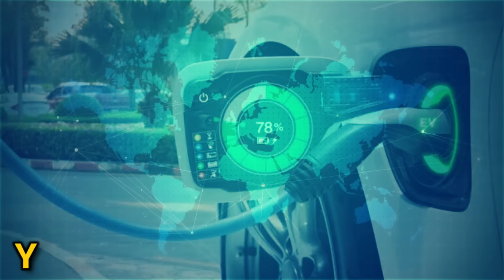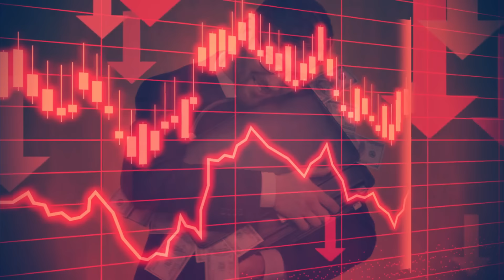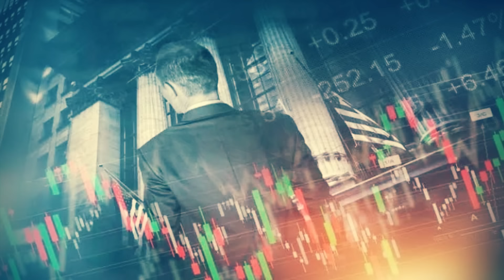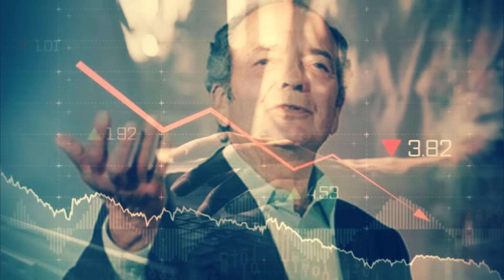સાવધાન: ભારતમાં 3 પરમાણું હુમલા થશે || ખતરનાક ભવિષ્યવાણી || Gujarati Duniya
Timestamp in this video :

01:00 ગુજરાતી માહિતી
02:00 ગુજરાતી જાણકારી
03:00 ગુજરાત
04:00 ગુજરાત સમાચાર
05:00 ગુજરાતી
06:00 માહિતી
07:00 મહત્વપૂર્ણ જાણકારી
08:00 gujarati duniya

GUJARATI DUNIYA